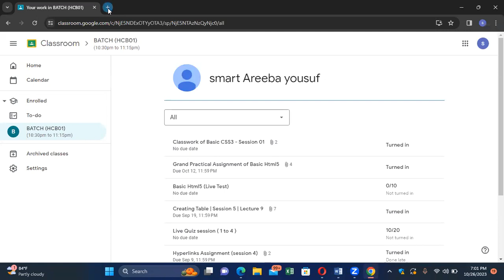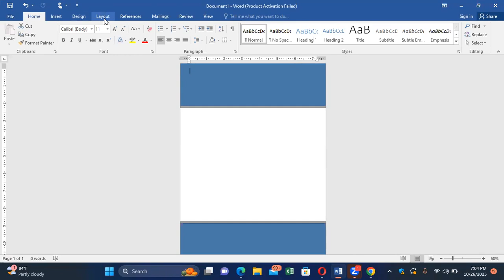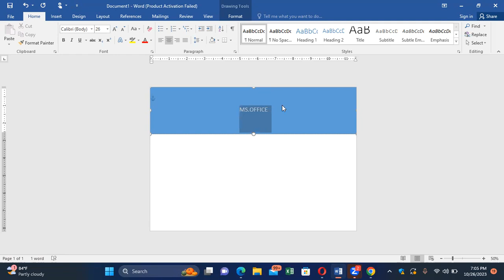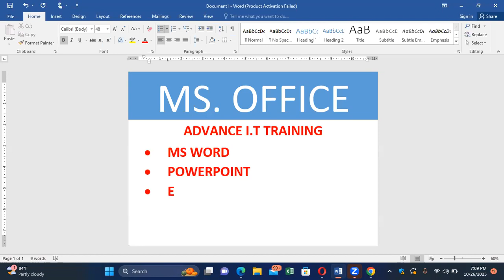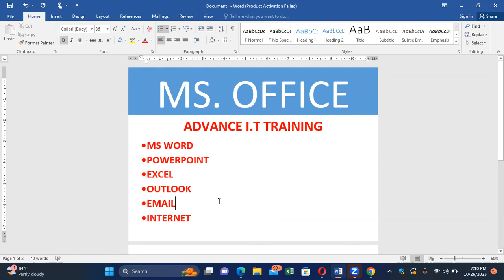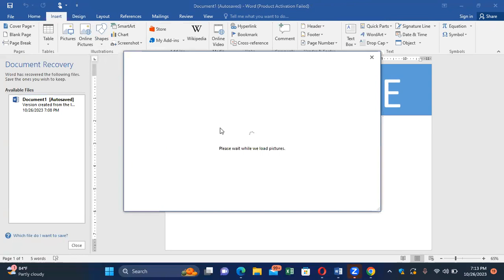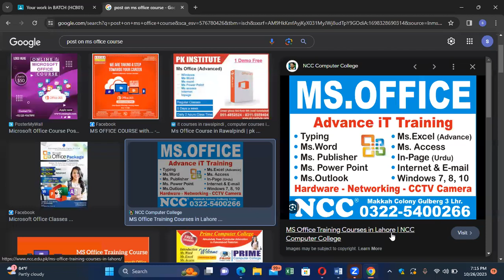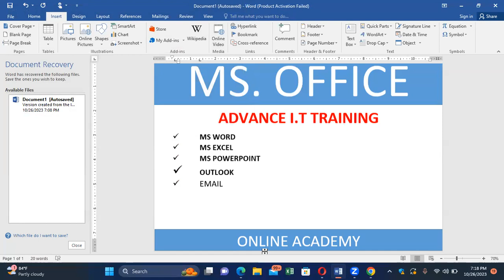LECTURE NO 12 ON SIMPLE TEXT AND TEXT ON SHAPE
SIMPLE POST